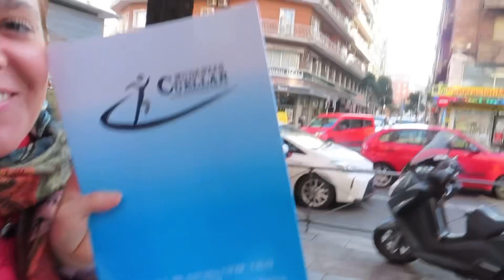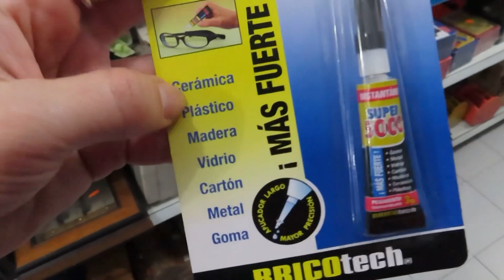MUDANZA🙃la primera CAJA para mudarme 📦lo que me quieren cobrar🥵@pelosueltoycarretera